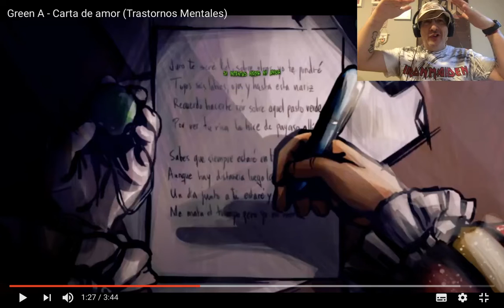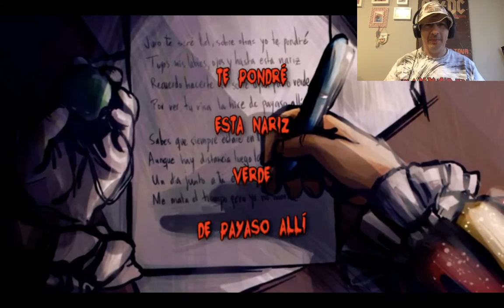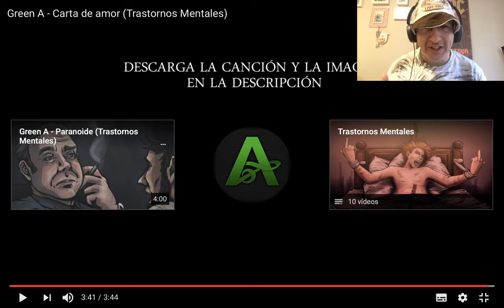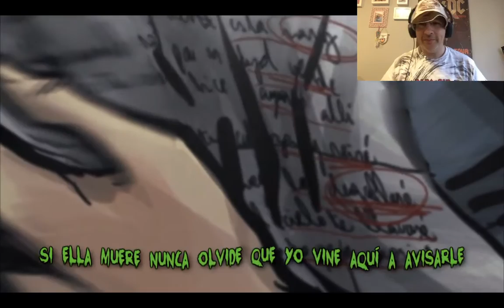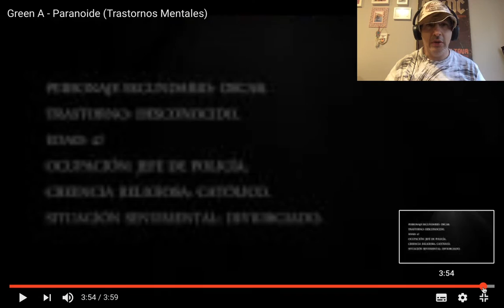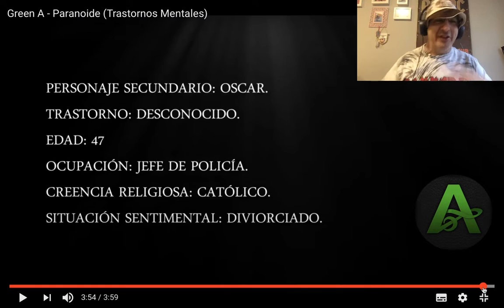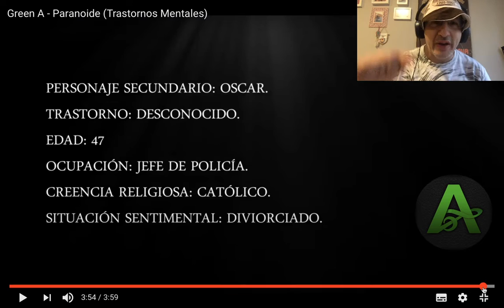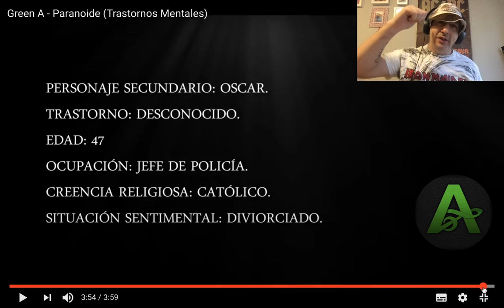REACCIÓN CARTA DE AMOR y PARANOIDE de GREEN A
Muy buenas, vamos con el Bonus Track de hoy, seguimos con la historia de GREEN A, las dos canciones de hoy son Carta de Amor y Paranoide.

Pedidas por:
Stylez RD
Elvis Gabriel
Gonzalo CNdeF
RC Fernando

Propiedad del vídeo: Green A

Un abrazo!!!